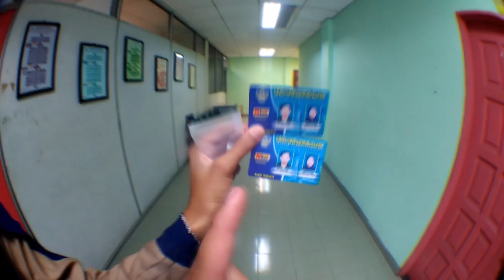Episod #76- Kad pengenalan biru